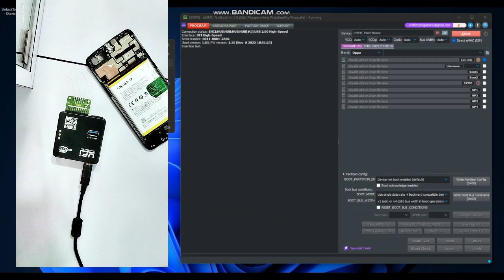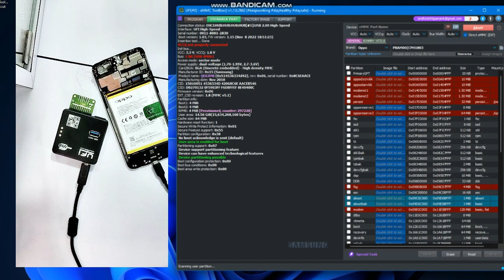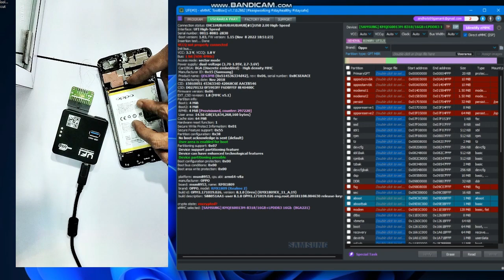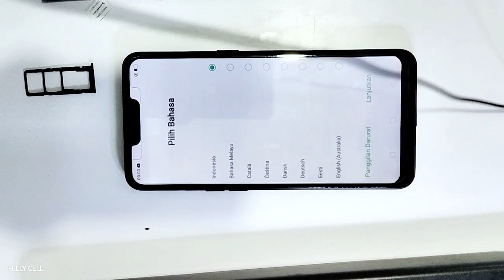CARA BUKA POLA REALMI C1 /REALMI 2 MENGGUNAKAN ISP UFI BOX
Bergabung dengan channel ini untuk mendapatkan akses ke berbagai keuntungan:
BUAT YANG MAU KIRIM SERVISAN
Alamat lengkap 👇
Nama           : pendi kariadi / felly cell
Alamat         : labuan pandan
Desa             : labuan pandan
Kecamatan : sambelia
Kode pos     : 83656
Buat yg butuh jasa servis atau perbaikan smatphone
Kusus nya 👇
👉 mati total
👉 hang logo